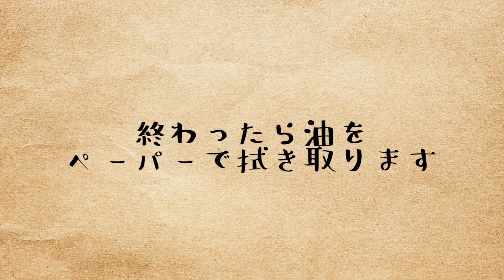焼くだけでおいしくなる魔法のフライパンがやってきた！【ジブリ飯風】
ジブリに出てきそうな鉄フライパン！憧れだったのでとても嬉しかったです...♡

【グッズもよろしくね♪】
私の好きなものを詰め込んだ「はる風味マグカップ」できました。